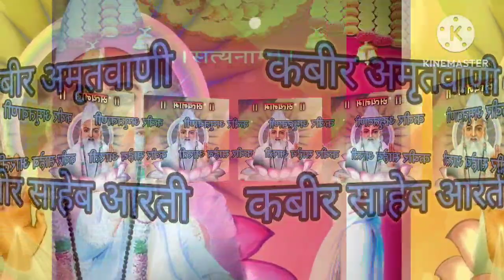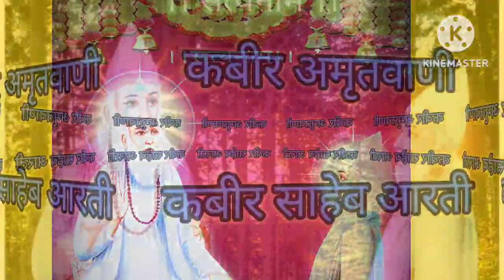आरती हो साहेब आरती हो आरती गरीब नवाज साहेब आरती हो | Kabir amritwani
your quries :-
Aarti garib nawaz saheb aarti ho
aarti garib niwaj saheb aarti ho
आरती गरीब निवाज साहेब आरती हो
आरती हो साहेब आरती
aarti ho saheb aarti ho
साहेब कबीर जी की आरती
आरती दीनदयाल साहेब आरती हो
आरती गरीब निवाज साहेब आरती
आरती दीनदयाल साहेब आरती
जय जय सत्य कबीर आरती
आरती सत्यनाम की कीजिय
आरती सत्यनाम की कीजै
आरती सत्यनाम की जय
आरती सत्यनाम को कीजिए
आरती सत्यनाम की
गुरु जय जय सत्य कबीर आरती
सत्यनाम की आरती
कबीर आरती
कबीर आरती भजन
कबीर आरती संग्रह
कबीर आरती जय जय सत्य कबीर
कबीर आरती गाना
कबीर साहेब की संध्या आरती
संध्या आरती कबीर साहेब
कबीर संध्या आरती
कबीर चौका आरती
कबीर आरती कबीर आरती
संत कबीर आरती
कबीर साहेब का आरती
आरती कबीर आरती
कबीर साहेब की आरती संध्या आरती
संध्या आरती कबीर साहेब की
आरती कुबेर जी क
कबीर साहेब की आरती बताइए
saheb kabir ki aart
कबीर साहेब की आरती और भजन
आरती साहेब कबीर की
आरती साहेब की
आरती कबीर साहेब
ऋषि आरती
आरती साहिब बंदगी
कबीर की आरती
कबीर साहब के आरत
कबीर साहेब की आरती भजन
कबीर साहेब के आरती गाना
कबीर साहब का आरती भजन
कबीर भजन आरती कुमार
aarti kabir k prank
जय जय सत्य कबीर की आरती
कबीर साहेब की चौका आरती
संत कबीर जी की आरती
kabir aarti
कबीर साहेब की आरती गीत
कबीर साहेब आरती गाना
सदगुरु कबीर साहेब की आरती गाना
कबीर साहेब की आरती वाला गाना
गुरु कबीर की आरती
कबीर चौका आरती भजन
कबीर पंथी चौका आरती
बंदी छोड़ कबीर साहेब की आरती
कबीर जी की आरती
कबीर जी की संध्या आरती
कबीर दास जी की संध्या आरती
कबीर दास जी महाराज की आरती
सत कबीर जी की आरत
जय जय सत्य कबीर जी की आरती
कबीर साहेब की आरती डीजे सॉन्ग
आरती सतगुरु साहेब
साहेब कबीर आरती
कबीर साहेब आरती
कबीर दास आरती
कबीर साहेब की आरती दिखाइए
कबीर दास की आरती
कबीर दास की आरती भजन
कबीर साहेब नी आरती
कबीर संध्या पाठ
कबीर परमात्मा की आरती
कबीर पंथ की आरती
कबीर परमात्मा की संध्या आरती
कबीर बाबा की आरती
कबीर साहेब आरती भजन
आरती कबीर भगवान की
कबीर भगवान की आरती
कबीर भगवान की सुबह की आरती
कबीर भगवान की संध्या आरती
आरती कुमारी का कबीर भजन
कबीर महाराज आरती
कबीर महाराजांची आरती
कबीर महाराज की आरती
कबीर साहेब की आरती वीडियो
kabir aarti video
कबीर वाणी आरती
कबीर साहेब की शाम की आरती
सत कबीर की आरती
आरती कबीर साहेब की
कबीर साहेब संध्या आरती
आरती सत्य कबीर तुम्हारी
कबीर साहब का संध्या आरती
चौका आरती कबीर साहेब
सदगुरु कबीर साहेब आरती
आरती सतगुरु साहेब की
ज्ञान गुदड़ी कबीर साहेब
कबीर साहेब चौका आरती
kabir bhajan aarti
kabir das aarti
sat kabir ki aarti
satya kabir ki aarti
kabir saheb ki aarti
jay jay satya kabir aarti
kabir saheb aarti
सत्य कबीर की आरती
jay jay satya kabir ki aarti
कबीर पूरक पठन स्वाध्याय
कबीर दास जी आरती
satguru kabir ki aarti
जय सत्य कबीर आरती
अभी साहब की आरती
सत्य कबीर जी की आरती
कबीर साहेब की साखियां